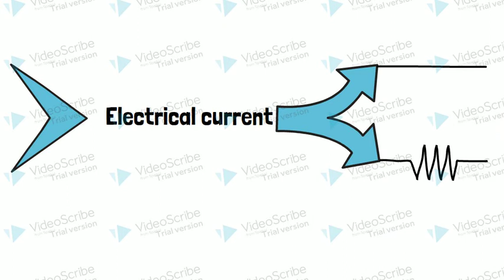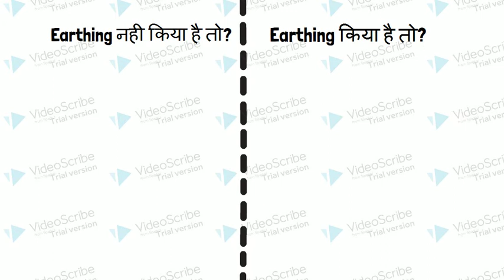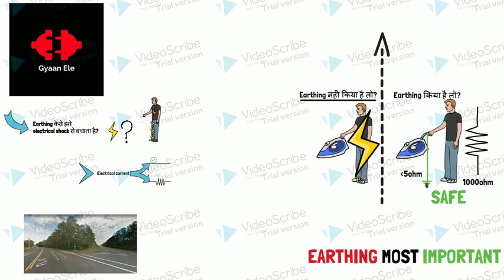WHY EARTHING IS IMPORTANT /EARTHING PROTECTION FOR PERSON SAFETY..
HOW EARTHING IMPORTANT FOR HUMAN OR PERSON LIFE IS EXPLAIN IN THIS VIDEO.